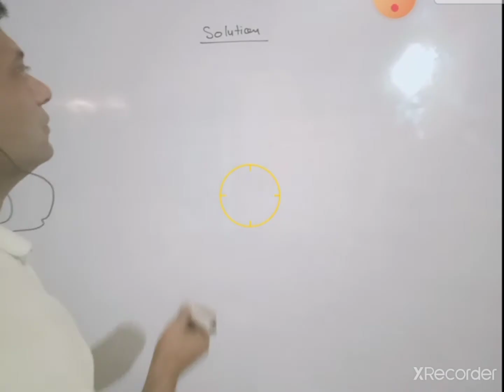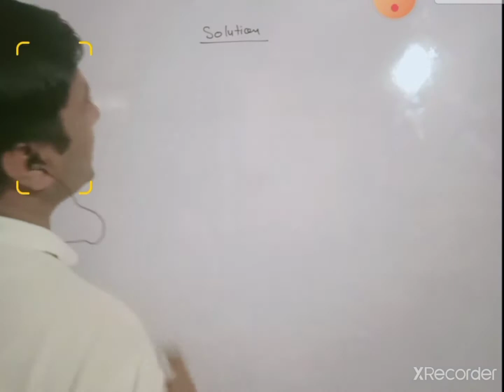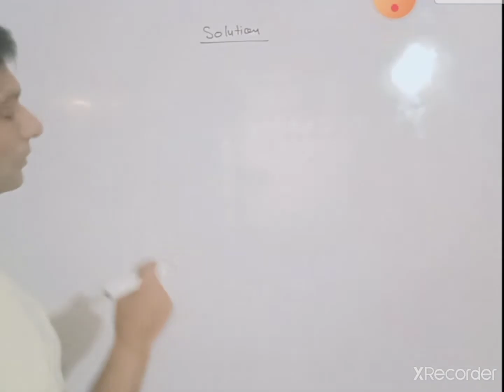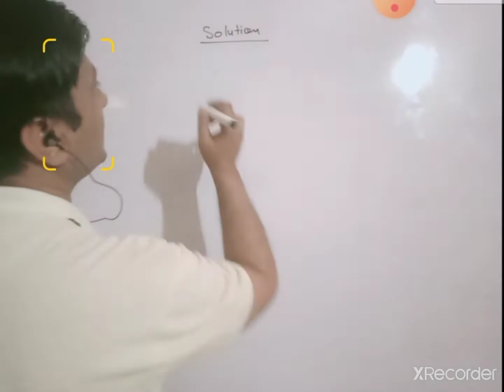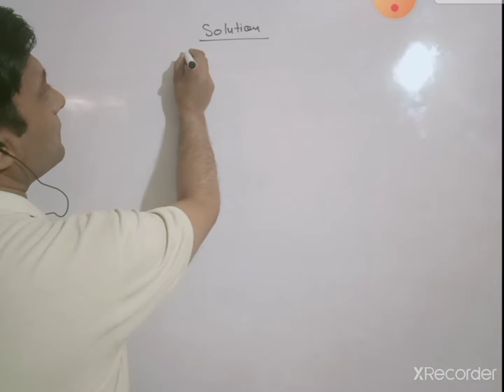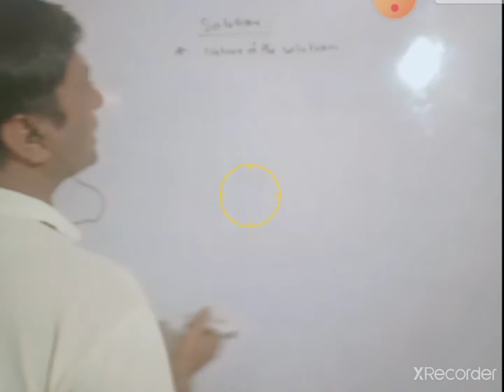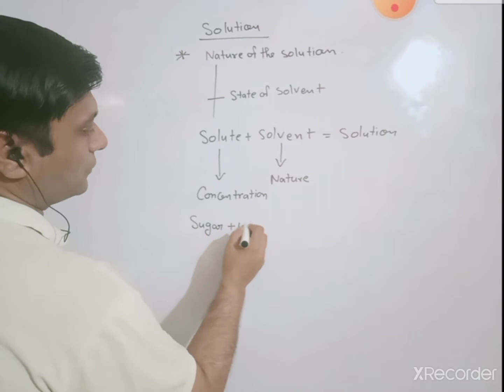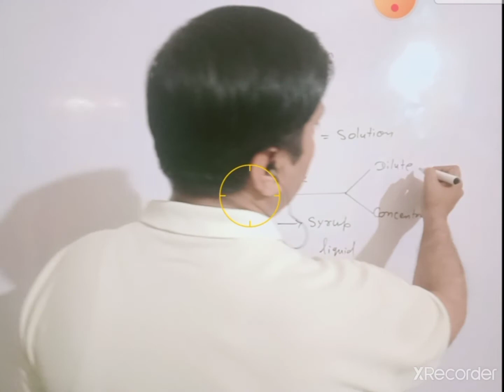Introduction of chapter 2 solution class 12 th